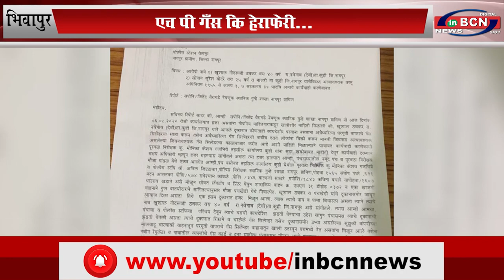एच पी गँस कि हेराफेरी... INBCN NEWS